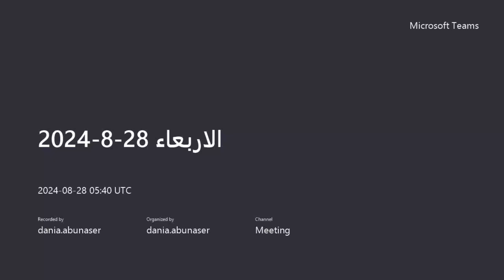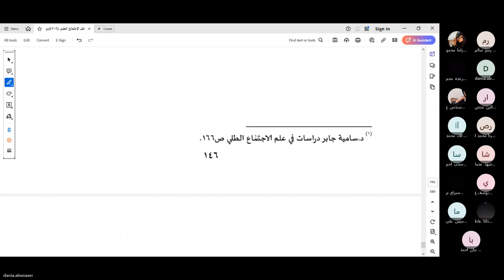علم الاجتماع الطبي الوحدة 6 جزء 2